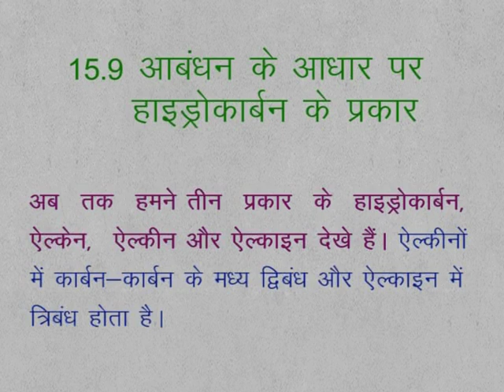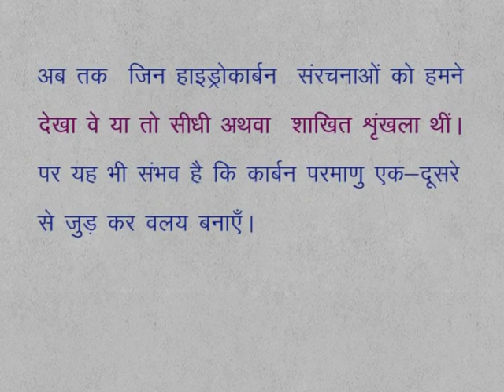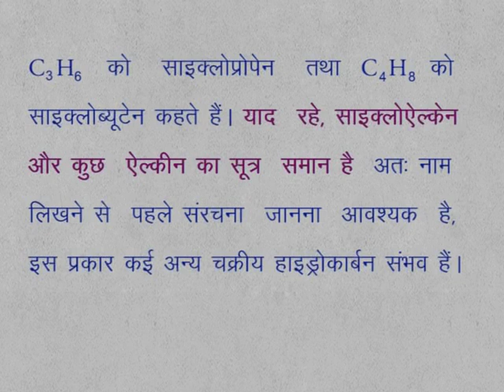CLASS 9th SCIENCE | CHAPTER 15 | HYDROCARBONS